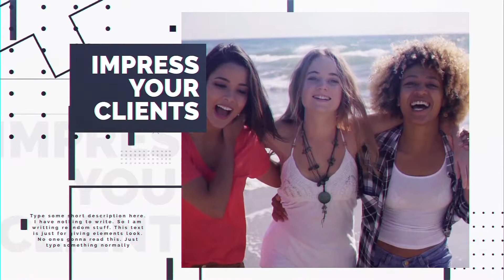Minimal Intro - After Effects Template